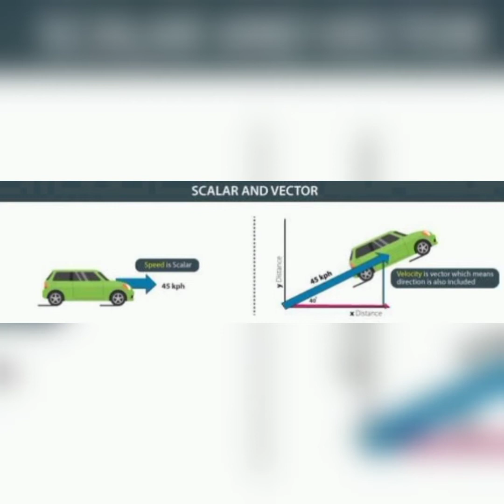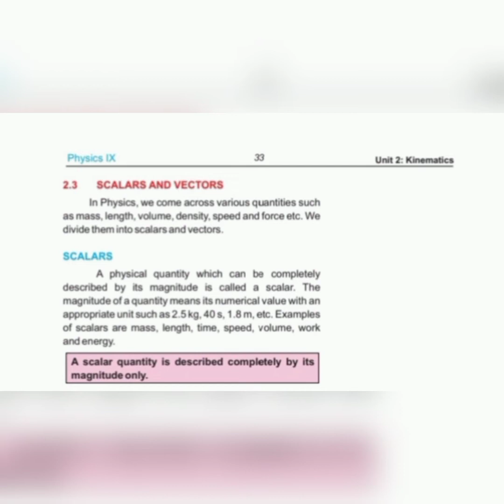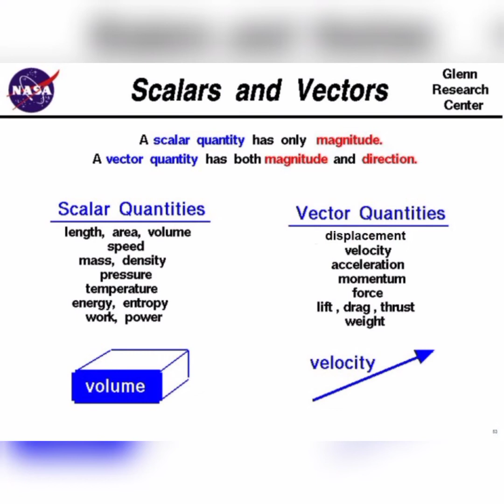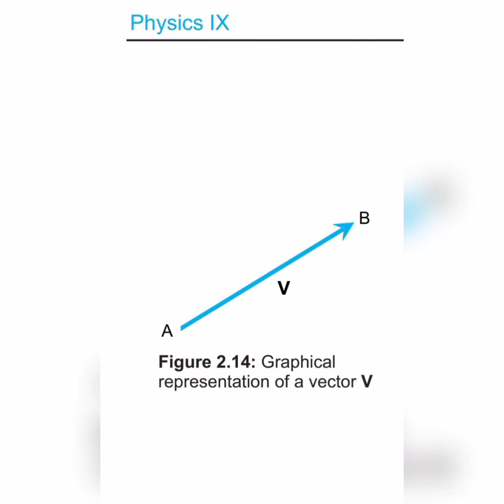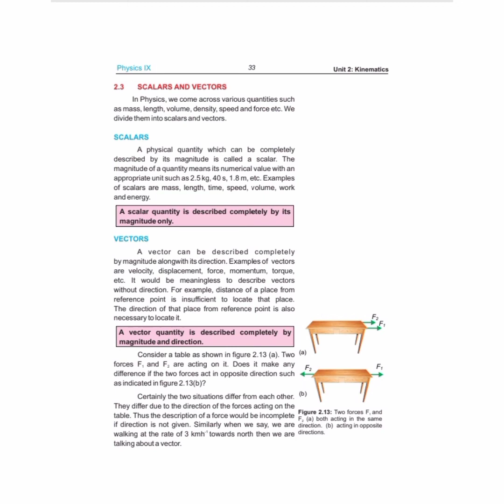Kinematics (Scalars & Vectors)